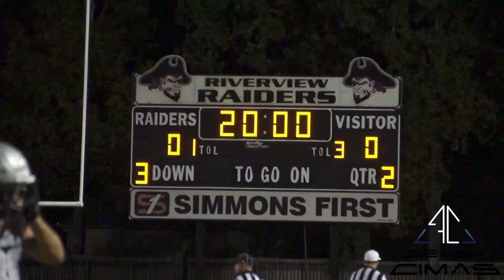Riverivew vs Bald Knob 2022 | Seven Cimas Sports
Riverivew vs Bald Knob | Seven Cimas Sports

or shoot me an email